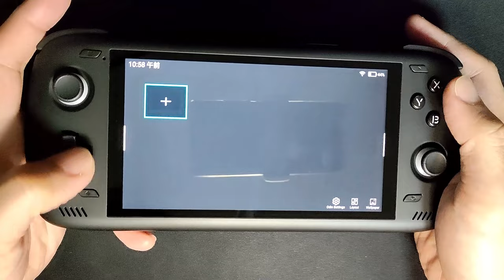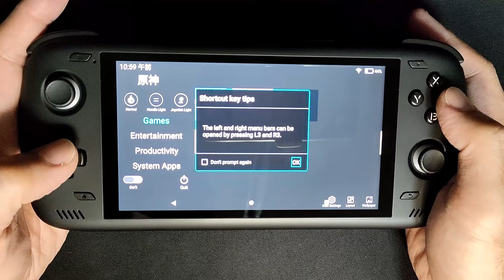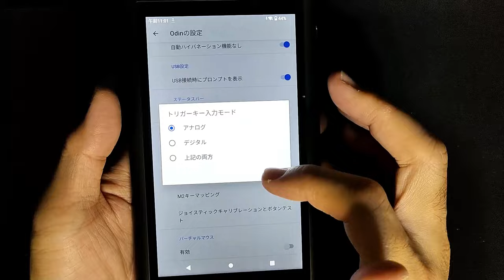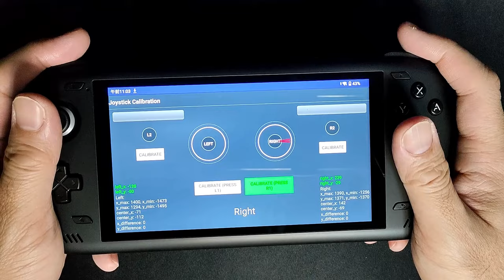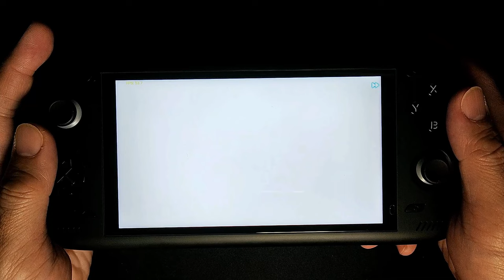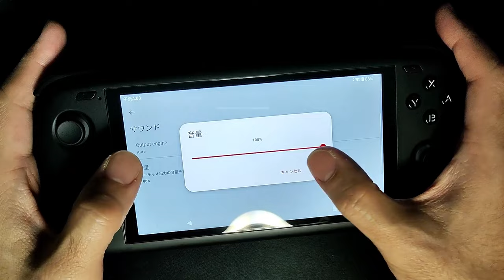【ODIN 2 BASE】噂のswitchエミュはどこまで動くの？【AYN】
Snapdragon 8 gen 2搭載ということで、めちゃ動くことを期待していました。
ハイ…無理でした…
YUZU動かしたいなら最上位版ですかね？ｗ
質感はバツグンにいいですｗ

CPU Qualcomm Snapdragon 8Gen2
RAM 8GB
ストレージ UFS 4.0 128GB
バッテリー 8000mAh, 65W Qualcomm Quick Charge 5.0

Since it is equipped with Snapdragon 8 gen 2, I expected it to work really well.
Hi... it was impossible...
If you want to run YUZU, is it the highest version? lol
The texture is really good lol

RAM 8GB
Storage UFS 4.0 128GB
Battery 8000mAh, 65W Qualcomm Quick Charge 5.0